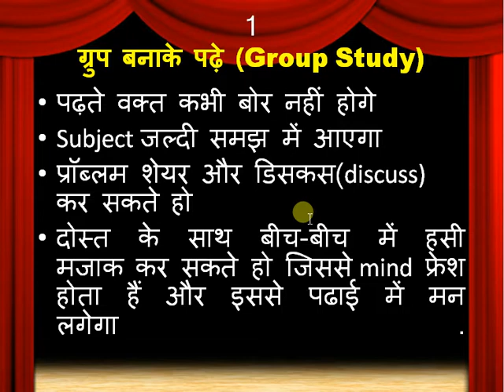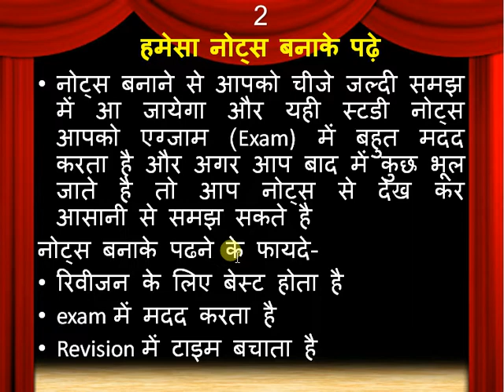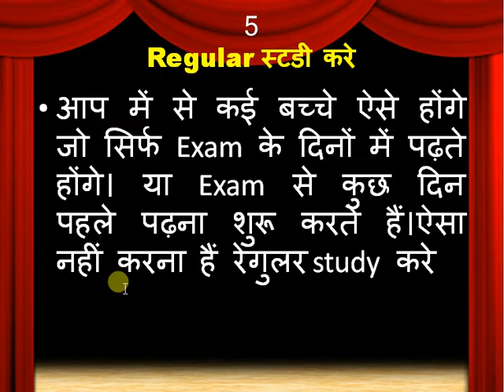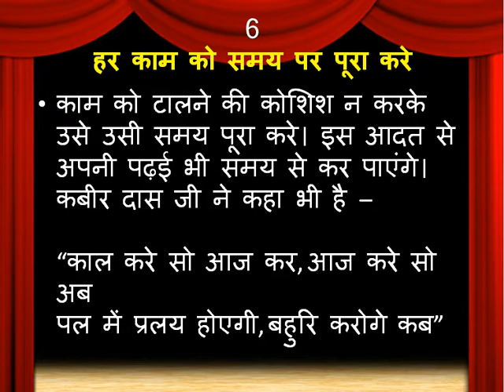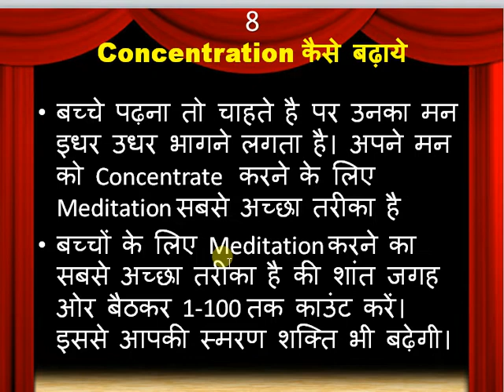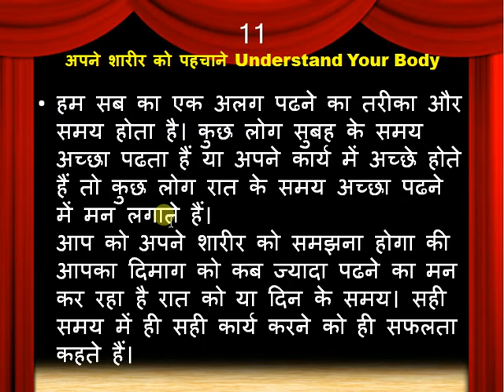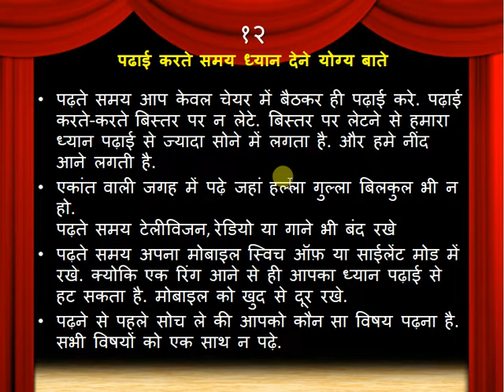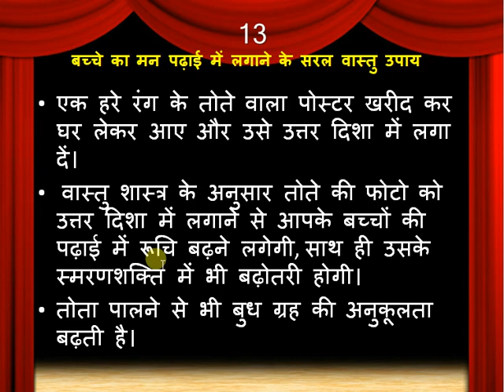टॉपर बनना चाहते हो तो ऐसे करो पढाई